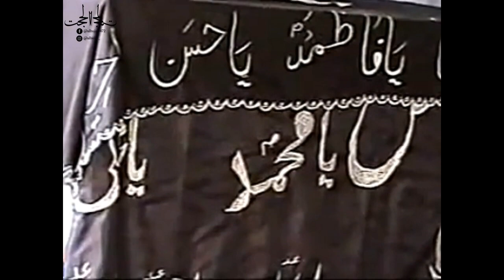Allama Muhammad Hussain Najafi Dhaku Nayab/Old Majlis